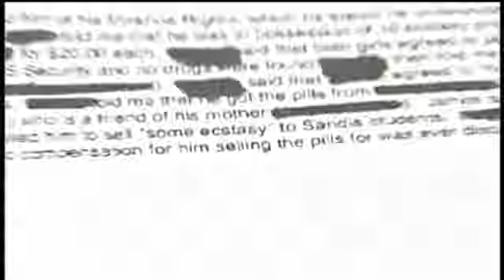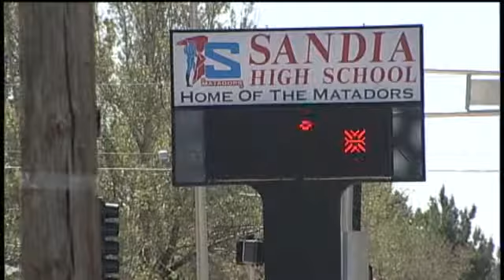Police: 2 Sold Ecstasy At Sandia High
Two Sandia High School students were arrested and charged with selling ecstasy on campus to their classmates, Albuquerque police said.